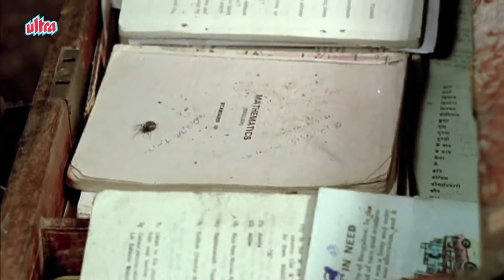स्वामी और माँ के बेस्ट सीन्स - मालगुडी डेज़ | Swami and Friends | Malgudi Days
Watch all time famous best scenes of Swami and his Ma from Malgudi Days.